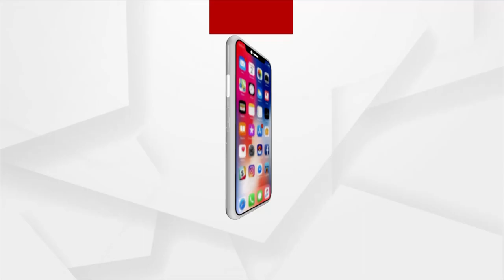ଆଉ କିଛି ଘଣ୍ଟାର ଆପେକ୍ଷା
ଆଉ କିଛି ଘଣ୍ଟାର ଆପେକ୍ଷା । ଟେରର ଫଣ୍ଡିଂ ମାମଲାରେ ଆତଙ୍କବାଦୀ ୟାସିନ୍ ମଲ୍ଲିକଙ୍କୁ ଦଣ୍ଡ ବିଧାନ କରିବେ ଦିଲ୍ଲୀର ସ୍ୱତନ୍ତ୍ର କୋର୍ଟ ।